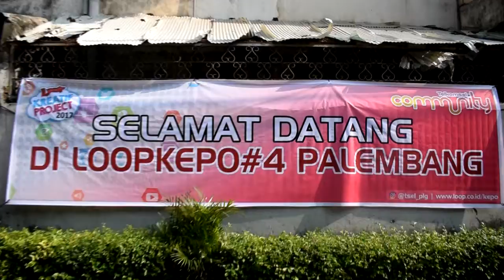LOOP Kepo 2017 - Xaverius 3 Palembang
Suasana ROADSHOW LOOP Kepo 2017 di SMA Xaverius 3 Palembang
Video by tim Focus Xavega